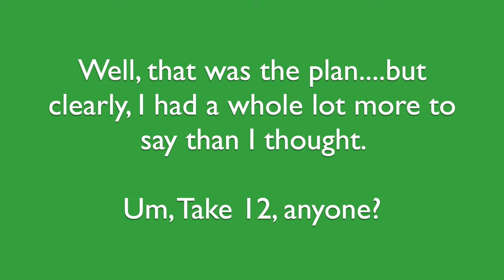Challengers (Movie Review) | ZENDAYA IS WILDING IN THIS ONE!!!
The much-discussed and potentially shocking film Challengers is finally here! In my Challengers movie review, I'll reference my experience with Luca Guadagnino's films and his directorial perspective and style.

I'll also express my appreciation for Trent Reznor and Atticus Ross, whose illustrious career in film scoring I've appreciated for many years now.

Lastly, I'll discuss the charismatic and impactful performances of our main cast, including Zendaya, Josh O' Connor, and Mike Faist. I'll also touch on some strange cons in relation to the film's sound mixing and runtime.

Directed by: Luca Guadagnino

Written by: Justin Kuritzkes

Starring: Zendaya, Josh O'Connor, and Mike Faist

Synopsis: Tashi, a former tennis prodigy turned coach, turned her husband into a champion. But to overcome his currently losing streak, he is soon forced to face his ex-best friend and Tashi's ex-boyfriend.

0:00 - Opening
00:47 - Synopsis
01:07 - Pros
07:28 - Cons
10:29 - Final Grade & Consensus